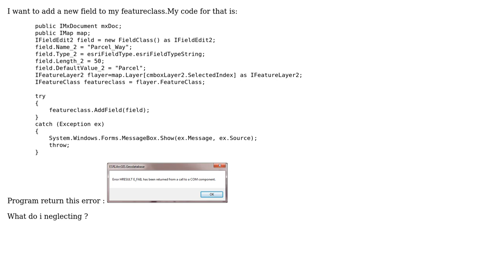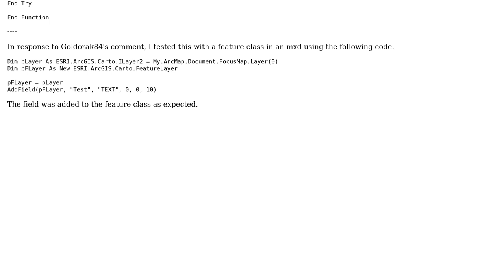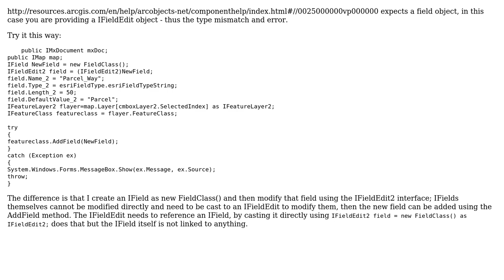GIS: Adding Field To feature class using ArcObjects and C#? (3 Solutions!!)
GIS: Adding Field To feature class using ArcObjects and C#?

With thanks & praise to God, and with thanks to the many people who have made this project possible! | Content (except music & images) licensed under CC BY-SA | Music | Images & others | With thanks to user Michael Stimson user Mahdi Ahmadi user kenbuja user Goldorak84 user Fezter and the Stack Exchange Network Trademarks are property of their respective owners. You are responsible for your own actions.